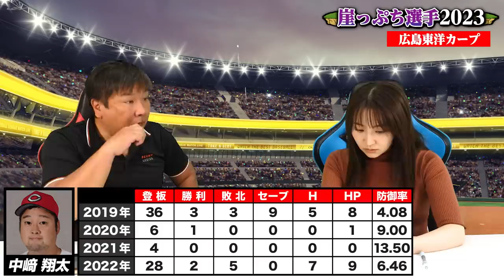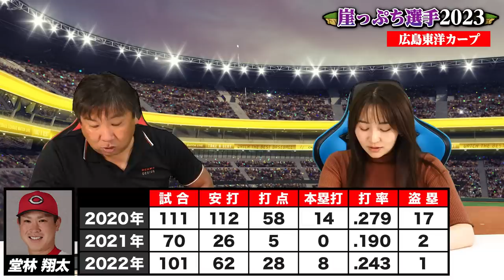【崖っぷち選手】『広島には重大な問題が起きている...』セ・リーグの台風の目となるか⁉︎良い若手が多い広島の崖っぷち選手とは？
▼崖っぷち選手

2006WBC優勝！ベストナイン！ 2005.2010ロッテ日本一！